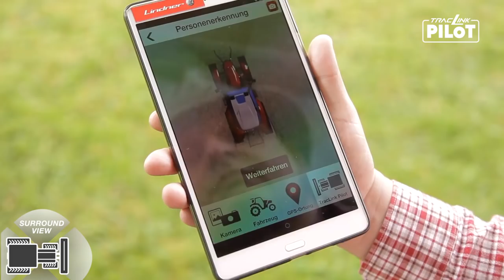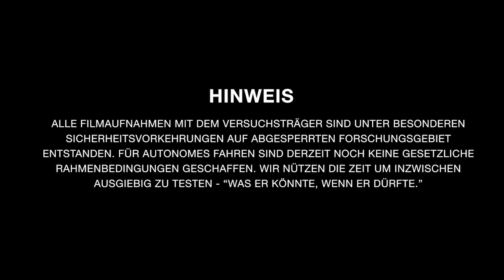TracLink Pilot - Surround View: Wie die Sicherheit beim autonomen Arbeiten garantiert wird?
Durch den Surround View mit Objekt- und Personenerkennung nimmt der Lintrac mit TracLink Pilot seine Umgebung mit mehreren Kameras und Sensoren wahr. Wird ein Tier oder Mensch in der Fahrspur erkannt, stoppt der autonome Arbeitsmodus.